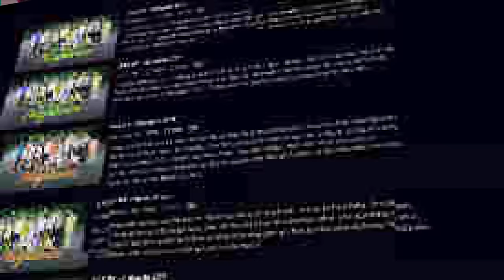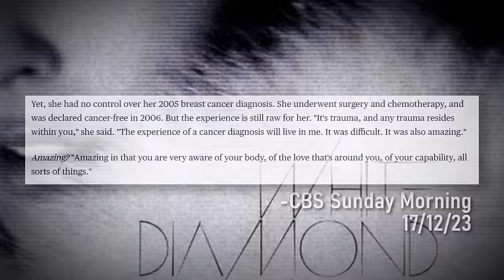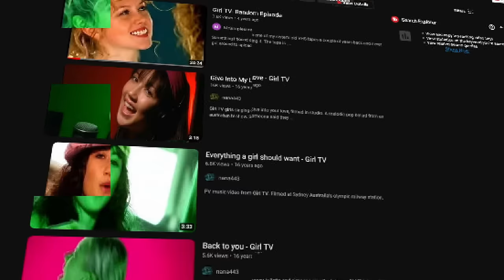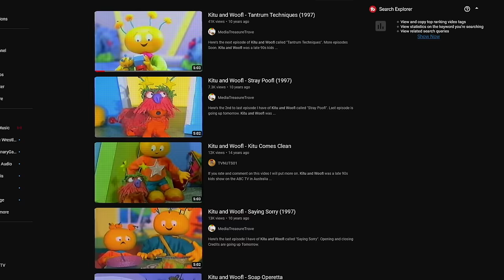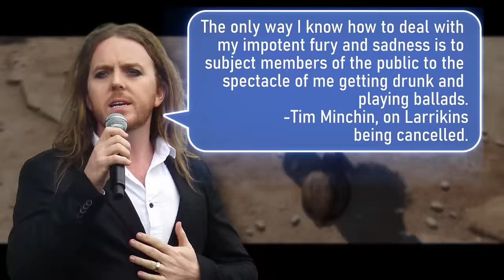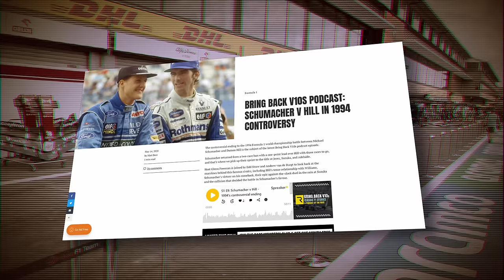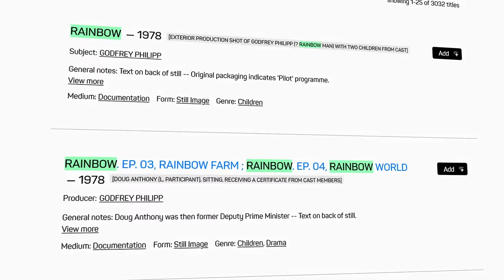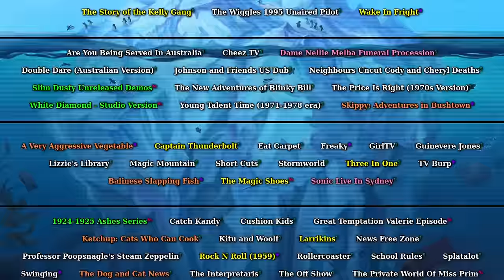The Lost Media of Australia Iceberg Explained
This is the lost media of Australia iceberg. I've tried to sort things by what I think are the most well-known that you've likely heard of in some way, down to the least known with barely any information about them. The first and bottom layers I think are pretty solid, with items in the middle tiers a bit more fluid. I found so many things with little discussion about them, and it was challenging to place them. In any case, I hope you enjoy it and find out about a few pieces of media that you weren't aware of before. Maybe you're sitting on something that's lost!

A big thank you also to everyone who has commented and DMed me with suggestions of lost media that I wasn't aware of before, and the amazing contributors of the lost media wiki.

00:00:00 - The Start
Layer 1
00:00:47 - Neighbours 3896, The Wiggles Episode
00:01:35 - Wake In Fright
00:02:49 - Australia's Naughtiest Home Videos
00:04:04 - The Story of the Kelly Gang
00:04:43 - Bluey Pilots
00:05:39 - Number 96
00:06:26 - Steve Irwin Final Footage
00:07:10 - Countdown
00:08:02 - Bananas in Pyjamas Lost Episodes
00:09:10 - Graham Kennedy Crow Call
00:09:59 - The Wiggles 1995 Unaired Pilot
Layer 2
00:11:34 - White Diamond Studio Version
00:12:35 - The Price is Right 1970s
00:13:21 - Slim Dusty Unreleased Demos
00:14:01 - Double Dare Australian Version
00:15:01 - New Adventures of Blinky Bill
00:15:56 - Johnson and Friends American Dub
00:17:01 - Neighbours Uncut Deaths
00:18:40 - Dame Nellie Melba Funeral Procession Recordings
00:19:13 - Cheez TV
00:20:10 - Are You Being Served In Australia
00:21:15 - Young Talent Time
00:21:52 - Skippy: Adventures In Bushtown
Layer 3
00:22:42 - A Very Aggressive Vegetable
00:23:33 - Guinevere Jones
00:24:12 - Captain Thunderbolt/Three In One
00:25:01 - Girl TV
00:25:50 - Magic Mountain
00:26:26 - Sonic Live In Sydney
00:27:16 - Stormworld
00:28:04 - Short Cuts
00:29:00 - Lizzie's library
00:29:44 - Freaky
00:30:25 - TV Burp
00:31:18 - Eat Carpet
00:32:03 - Rock n Roll
00:33:03 - Professor Poopsnagle
00:33:36 - Dog and Cat News
00:34:13 - Catch Kandy
00:34:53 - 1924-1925 Ashes Radio Coverage
00:35:44 - Wormwood
00:36:37 - Kitu and Woofl
00:37:13 - Wild Kat
00:37:49 - The Interpretaris, Vega 4 and Phoenix 5
00:38:50 - Swinging
00:39:21 - School Rules
00:40:05 - Rollercoaster
00:40:33 - Ketchup Cats Who Can Cook
00:41:31 - The Magic Shoes
00:42:06 - Balinese Slapping Fish
00:42:51 - Splatalot
00:43:40 - News Free Zone
00:44:26 - The Private World of Miss Prim
00:45:18 - The Off Show
00:46:31 - Great Temptation Valerie Episode
00:47:14 - Cushion Kids
00:47:53 - Larrikins
Layer 5
00:49:25 - Thylacine Sound Recordings
00:50:38 - Bobbie The Bus
00:51:11 - Jandy Malone and The Nine O'Clock Tiger
00:52:11 - Swap Shop
00:52:55 - Alpha Scorpio
00:53:28 - East Fremantle 1980s song
00:54:05 - Six of the Best
00:54:31 - The Guyra Ghost Mystery
00:54:59 - The Eggs Unaired Pilot
00:55:37 - Bunyip
00:56:20 - Dress Up Box
00:57:03 - Words Fail Me
00:57:37 - Afternoon Show Stephanie Osfield Run
00:58:34 - Alexander Bunyip's Billabong
00:59:05 - Magic Box
01:00:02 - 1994 Australian Grand Prix Collision Fan Footage
01:01:14 - J-Squad
01:01:56 - Not A Lot Of People Know That
01:02:39 - Stygian
01:03:28 - John Christian Watson Recordings
01:04:17 - Rubbish
01:04:57 - Balmain vs North Sydney
01:06:05 - The Hopkins
01:06:46 - Dogs Head Bay
01:07:38 - Cinesound Varieties
01:08:23 - The Dinky Di's
Final Layer
01:09:11 - Maestro's Company
01:09:50 - Random Place
01:10:36 - Cthulhu
01:11:37 - Possession
01:12:21 - Rainbow
01:13:07 - Watch This Space
01:13:42 - The Rotting Woman
01:14:22 - Zoopops
01:15:31 - Party Animals
01:16:23 - The Ozlets
01:17:25 - The Magical Tintookies
01:18:11 - Crash Palace
01:19:14 - Flea Threatens TISM Radio Interview
01:20:47 - Pokemon Park 2000 Sailboat Show
01:22:22 - Chatswood Youth Unknown Song